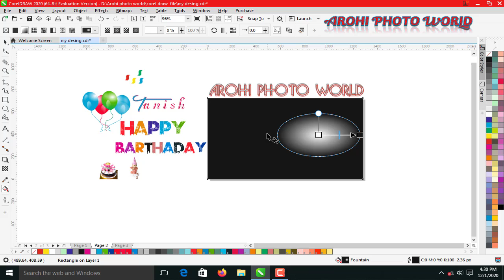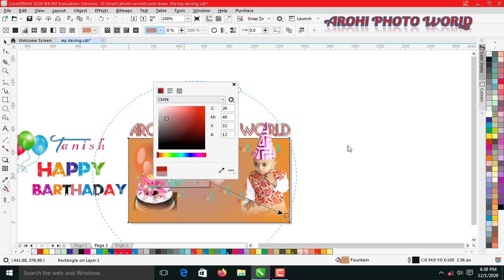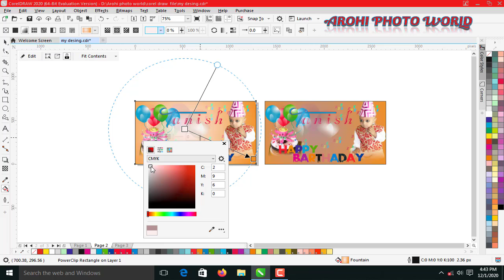happy barthaday banner desing in corel draw garaphics suit 2020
in this video i will show best tips about happy barthaday banner desing  in corel draw garaphics suit 2020

More Video About Coreldraw graphics suite 2010  , photoshop cc 2019

 my Channel  arohi photo world

Category